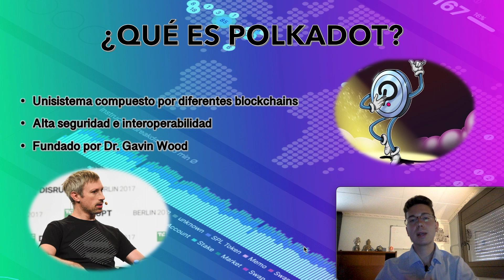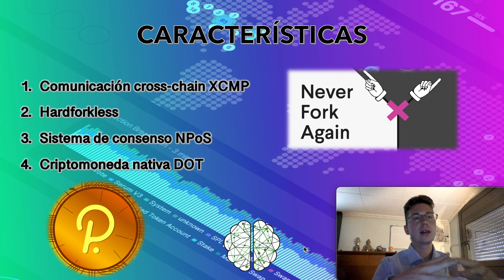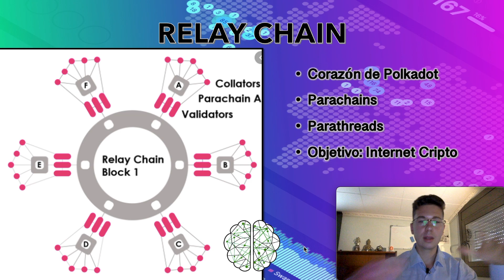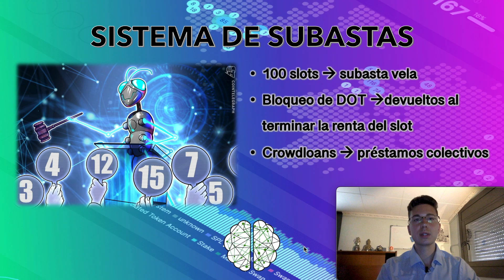#3 DESCUBRIENDO A POLKADOT | El internet de las blockchains | Increíble potencial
¡Bienvenidos al tercer vídeo de "Descubriendo a" ! Esta vez hablamos de Polkadot y su token nativo DOT. Te explico su funcionamiento básico basado en la Relay Chain así como su innovador sistema de subastas y las razones por las que es uno de mis proyectos favoritos.
00:00 Introducción
00:44 ¿Qué es Polkadot?
01:31 Características
03:53 Relay Chain
06:09 Sistema de subastas
09:24 Conclusión
¿Quieres empezar a invertir en criptomonedas pero prefieres delegarle la gestión a alguien capacitado? ¡Contacta conmigo para invertir en mi fondo de inversión en criptomonedas!